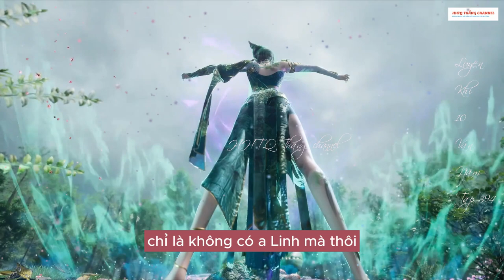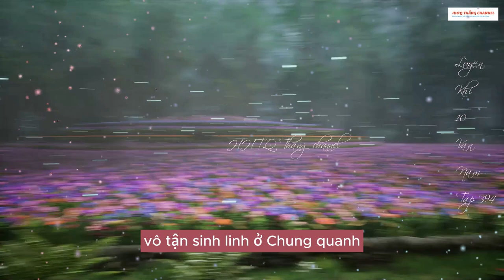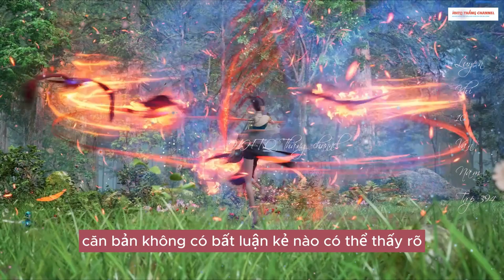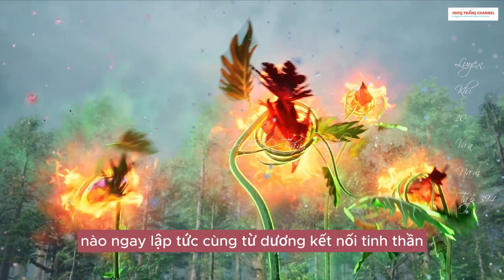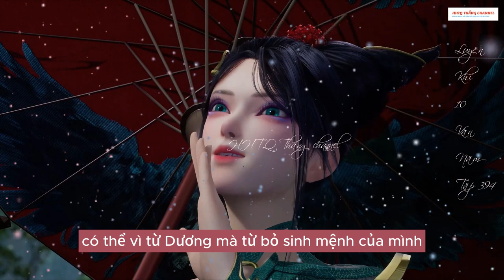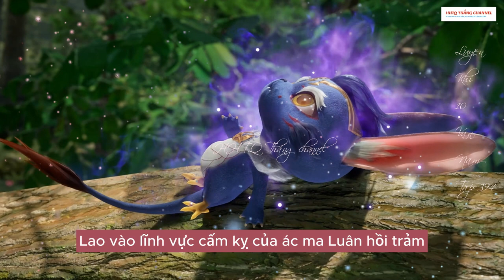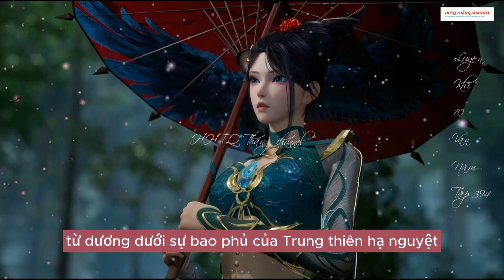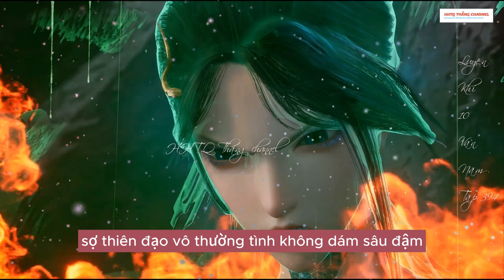Luyện Khí 10 Vạn Năm Tập 394 Vietsub Thuyết Minh| 炼气十万年 第394集|Truyện Theo Phim